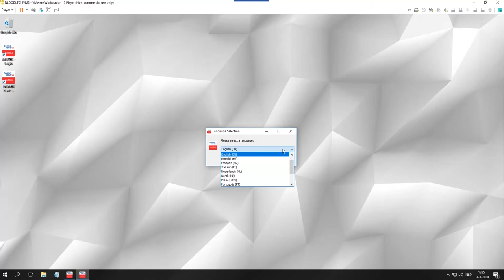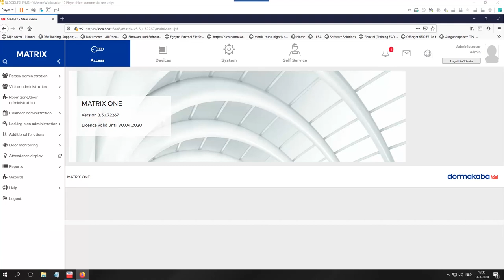SSL Verschlüsselung nach Installation aktivieren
Dieses Video zeigt Ihnen, wie Sie auch noch nach der Installation die SSL Verschlüsselung aktivieren können.